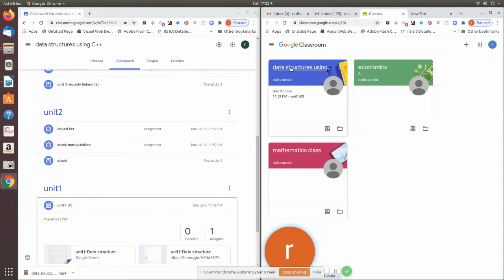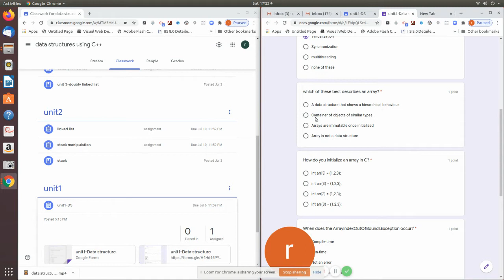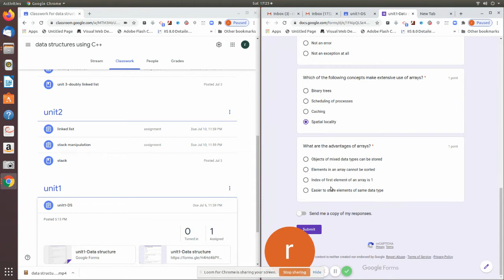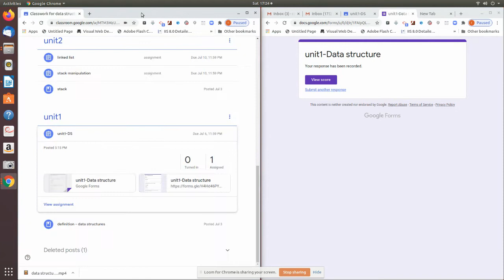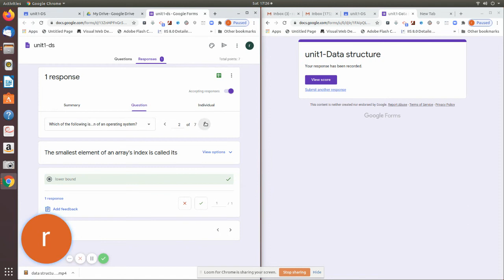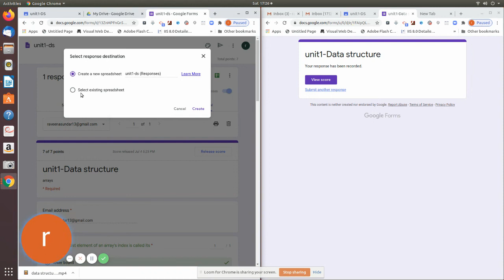google classroom quiz step2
this video explains about creation of quiz assignments in google classroom in tamil and english